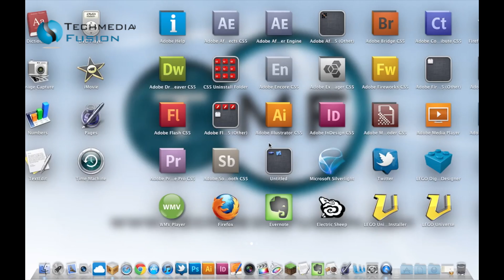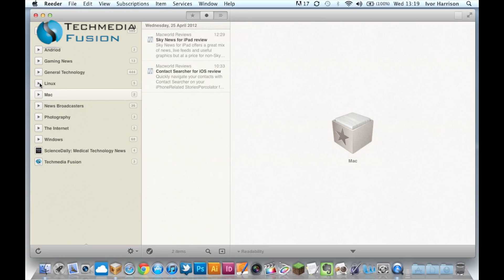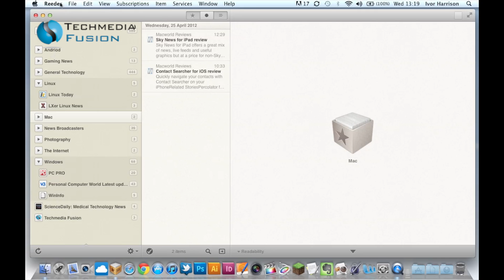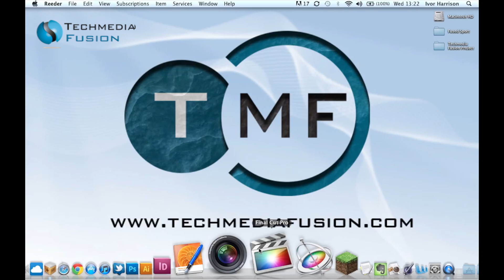Whats In My Dock.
I am not generally a big fan of Whats in my dock videos, however Ive received quite a few request and for me, it is you guys that matter. If I am asked to do something either on Techmedia Fusion or my channel then I will do my very best to comply.

This what's in my dock video is based on my MacBook Pro, I will also do one for my iMac at a later date and perhaps my iPad a bit later as well.

This is the link to Techmedia Fusion regarding the different Cloud Backup Services I reviewed please feel free to read and decide for yourself which best fits your needs, be it budget or features.